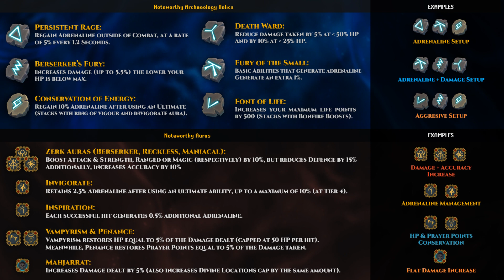Kerapac, the Bound - NM (Off-Task) (Necromancy) | RuneScape Mobile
Hello everyone and welcome! Today's video will be one I've been curious about since the release of the Necromancy skill.

In the past, I'd do Normal Mode Kerapac with Melee, the rotation I used is ingrained on my brain, and It was my go to Boss whenever I felt like doing some casual PVM on my commute back home, however, with the introduction of Necromancy, I can say with 100% confidence that Melee has been categorically powercrept out of the scene, I mean it's absurd how fast and easy you can go around doing NM Kerapac with BIS Necro gear.

Nevertheless, it's also been quite fun because, rather than sleeping through the boss mechanics and essentially AFK'ing them all, I saw the challenge of doing a "flawless" kill rather enticing, this kind of kills means skipping through the boss mechanics and not getting stunned by his special attack, which is a self imposed challenge if I'm being honest and something I found particularly fun. The next step would be to do Sub 1:00 Kills, but I'll probably try that in the future whenever I get a Nodon Dragonkin Task.

I must say however, with all due honesty, that even though I've not really tried Hard Mode Kerapac on Mobile yet, I've done a couple tries on PC and the results are so satisfying, I'm just having a hard time translating Phase 4 into a Mobile format I'm comfortable with, but perhaps that's a challenge for the bucket list haha :P

And, with that being said, thanks a lot for visiting. I noticed we're getting close to 400 Subs already and, what can I say guys, it's amazing you like the videos on the channel, even though the content cadence is not on a pace I'm particularly fond of, I'm doing my best to deliver an entertaining and useful experience everytime, I'm also on the lookout for ways improve my formula and fixing some glaring errors on the videos (like the ocassional freezing on some parts of the video), so the following videos will only get better, one step at a time.

As always, remember your presence is more than appreciated and welcome, it warms my heart on those cold nights in the editor's room, take care everyone and see you around soon!
⚔️ Gear & Weapons Setup:

My Necromancy gear is, TFN Robes (T95), with the following perks:

• Robe Top: (Relentless 5 + Crackling 4) and (Biting 4 + Mobile).

• Robe Bottom: (Devoted 4 + Impatient 4) and (Invigorating 4 + Undead Slayer).

• Pocket Slot: Scripture of Jas.

• Ammo Slot: Grasping Rune Pouch (Dyed Black).

• Necklace: Salve Amulet (e).

My Main-hand and Off-hand weapons have the following Perks:

• (Precise 6 + Dragon Slayer) and (Aftershock 4 + Ruthless 1).

• For the Auras, i use: Mahjarrat, Inspiration and Vampyrism in that order.
📜 Useful Links & Guides:

• As always, make sure to visit the PVME Website for all your Bossing needs:

• And don''t forget to also visit the always helpful RS Wiki, for all and any questions about the game:

⏳ Timestamps:

00:00 - 01:40 Intro
01:40 - 02:04 Inventory, Gear and Auras
02:04 - 02:35 Pre Summoning + Ability Rotation
02:35 - 04:34 Encounter #1
04:34 - 06:48 Encounter #2
06:48 - 08:36 Encounter #3
08:36 - 10:33 Encounter #4
10:33 - 10:48 Closing Thoughts
10:48 - 11:00 Outro

📱 Why on Mobile? Because it's Timeless!

I do not own RuneScape. RuneScape is owned by Jagex Ltd, you can create an account and play on Steam, Android or iOS for free

If you liked the song(s) in the video, please consider supporting the artist(s) by purchasing their albums at their official bandcamp channels or record labels.

RS Mobile, Runescape Mobile, RS3 Mobile, Runescape 3 Mobile, RS Mobile PVM, RS3 Mobile PVM, Runescape Mobile PVM, Runescape 3 Mobile PVM.